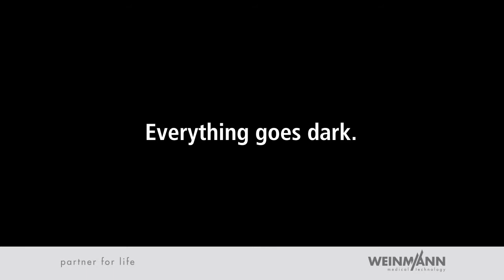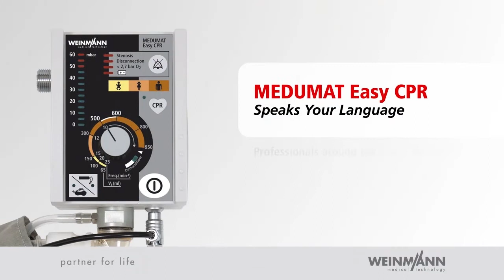MEDUMAT Easy CPR Case Study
Learn how the MEDUMAT Easy CPR supports you in an emergency during CPR.